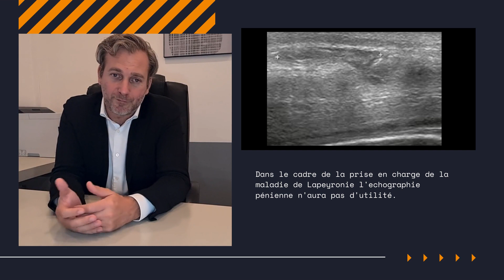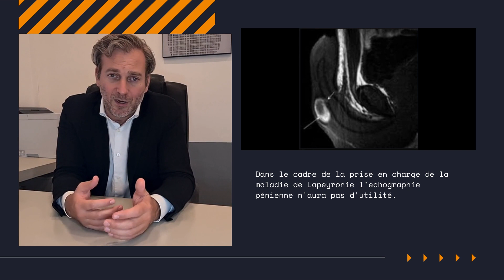Dr. Sébastien Beley: A quoi sert l'échographie dans le bilan de La maladie de Lapeyronie?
Dans la série de Lundis de Lapeyronie Dr. Beley explique l'utilité de l'échographie dans la prise en charge de cette maladie.